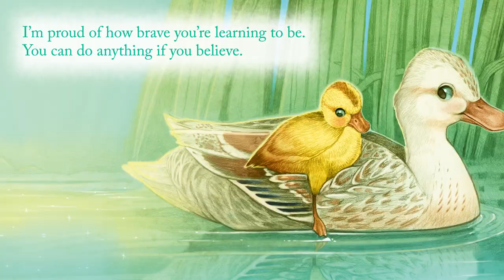🐻🙏🐰 Read-Along with the Authors | WHEN I TALK TO GOD, I TALK ABOUT YOU | Brightly Storytime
Join authors Chrissy Metz and Bradley Collins for a sweet story where animals describe the many things they pray for as their little ones grow up.

About WHEN I TALK TO GOD, I TALK ABOUT YOU

From Chrissy Metz, star of the hit NBC television show This Is Us, and Bradley Collins comes a gorgeous, heartwarming picture book of faith, prayer, and the loving bond between parent and child.

When I talk to God, guess what I do?
It’s really quite simple: I talk about you.

From bears and otters to rabbits and raccoons, these animals describe the many things they pray to God for as their little ones grow right before their eyes. With stunning illustrations from Lisa Fields, this is a touching ode to unconditional love and the perfect book to help introduce little ones to prayer.